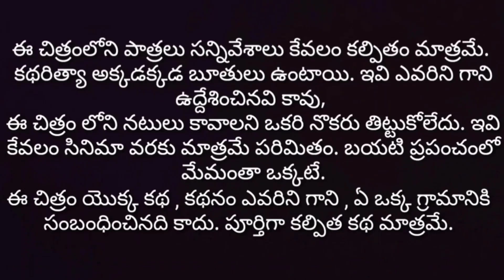HARVELI new short film || Part - 1 || By PRK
Story about village of HARVELI , ( VILLAGE MIRZAPUR ).
WATCH 18+ ONLY.